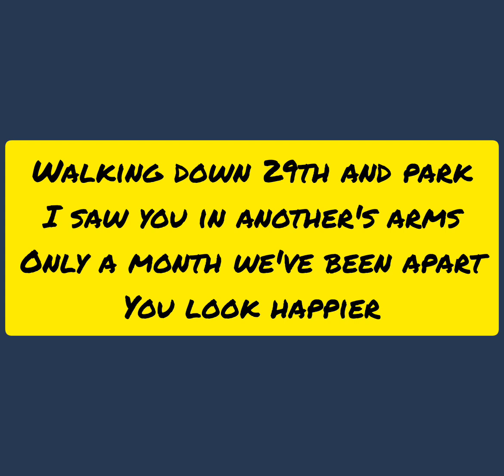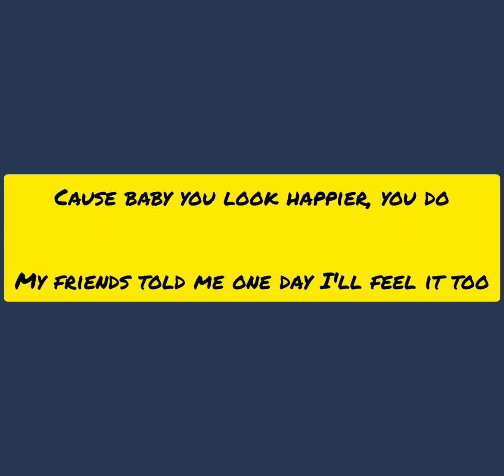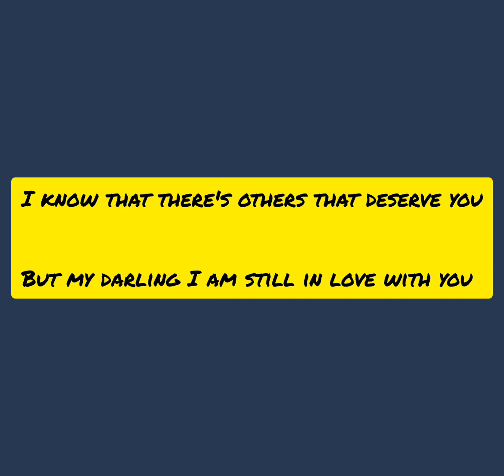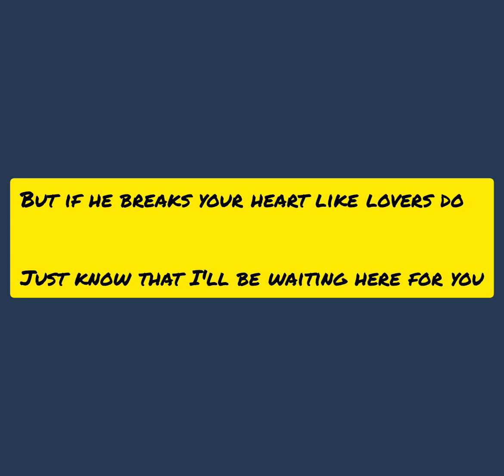Ed Sheeran - happier (lyrics)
Chris Else - Thank you Lord for your blessings on me (lyrics)